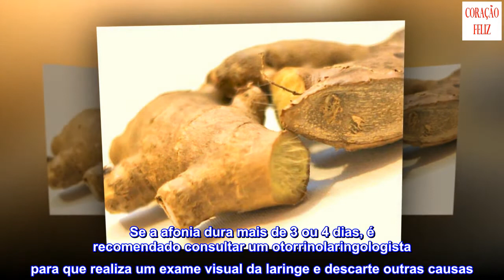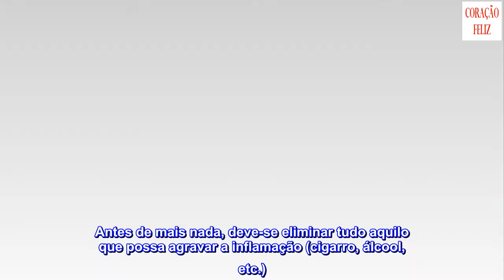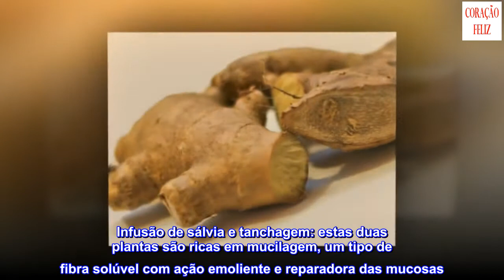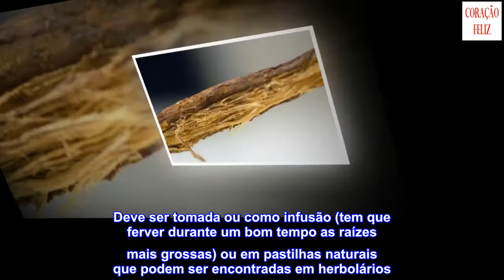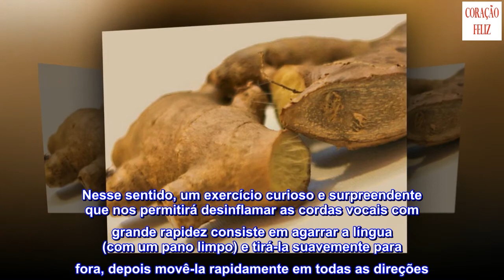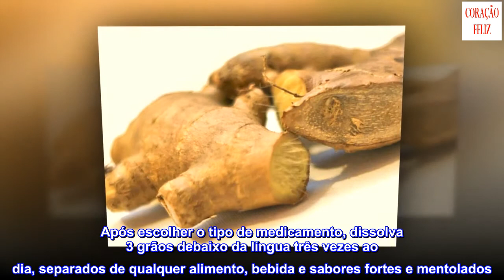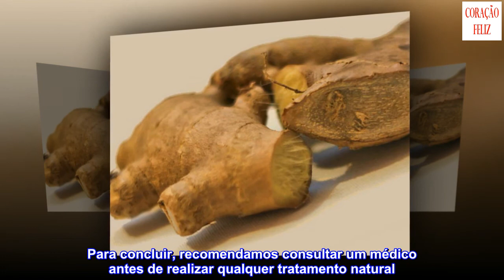Remédios naturais para a afonia e disfonia